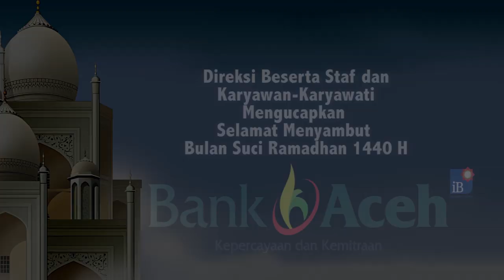Tabrakan labi Labi dan Dumptruck di Bambi, Empat orang Luka Luka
SERAMBITV.COM, SIGLI - Satu unit mobil angkutan umum labi-labi dengan nomor polisi BL 1422 P terlibat tabrakan dengan Dump Truck BL 8503 Z, di kawasan Bambi, Kecamatan Peukan Baro, Pidie, Rabu (15/5/2019) siang.Kecelakaan ini mengakibatkan angkutan labi-labi rusak berat di bagian depan, dengan kondisi kaca pecah berserakan di badan jalan nasional.Beruntung peristiwa ini tak sampai menimbulkan korban jiwa. Sopir labi-labi, Iskandar Daod dan tiga penumpangnya dilaporkan hanya mengalami luka ringan,dan langsung dirawat ke RSUD Sigli.Kondisi yang sama juga dialami sopir dump truck, M Faisal. Jalanan yang sempat macet akibat kejadian ini berangsur normal setelah kepolisian memindahkan kendaraan yang terlibat tabrakan.